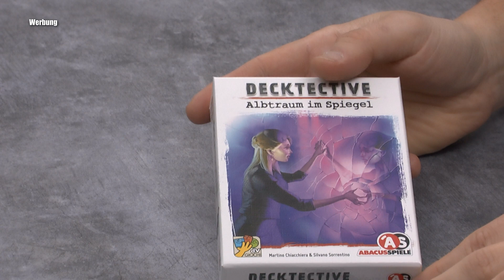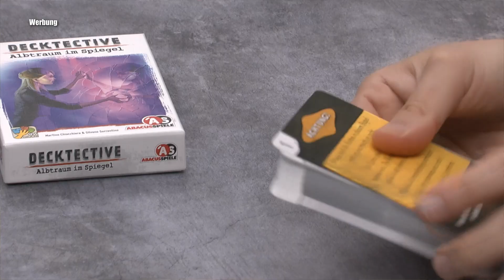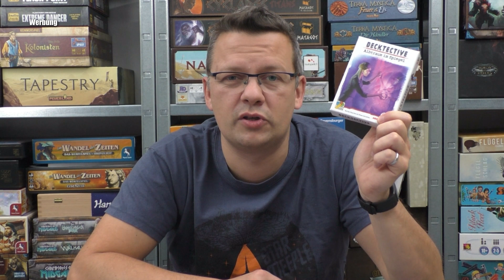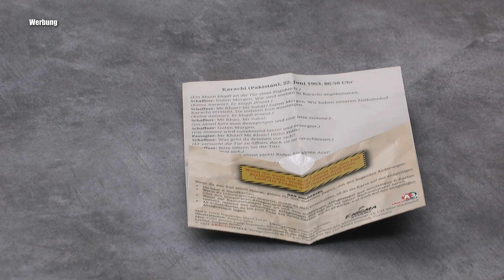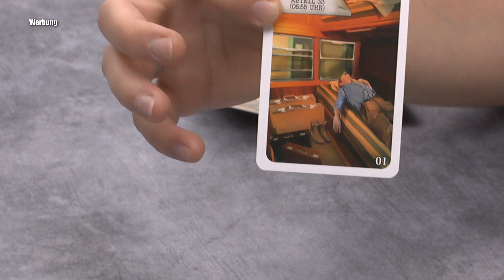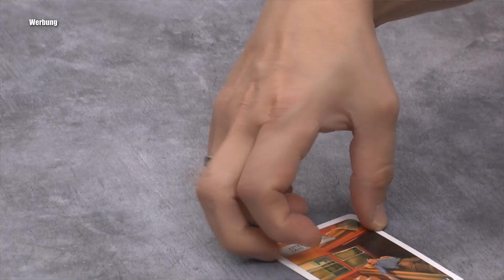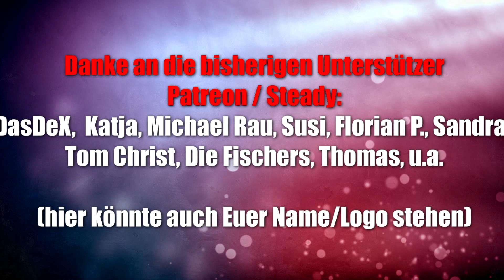3x Sherlock (neue Fälle) und 1 x Decktective (ABACUSSPIELE) - Überblick und Fazit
▬ Social Media ▬▬▬▬▬▬▬▬▬▬▬▬▬▬▬